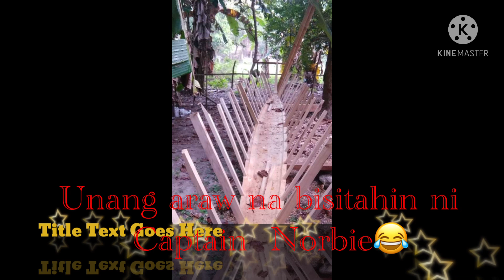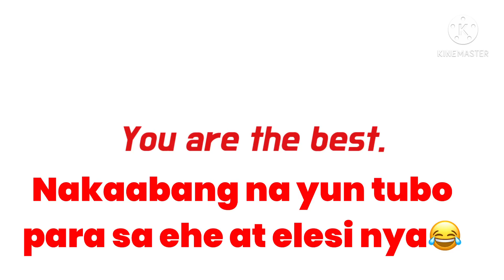Update sa pinapagawang bago BANGKA😇